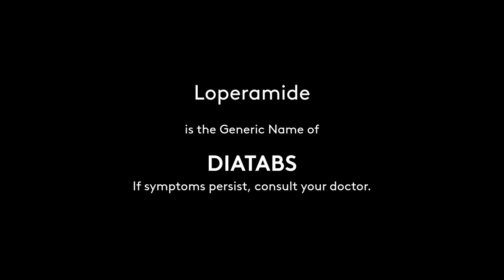Diatabs Radio Commercial 2021-2022 22s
DRPS Two Episode No. 102: Diatabs Radio Commercial 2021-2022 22s